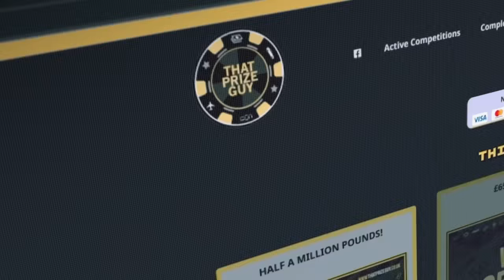'IT'S MORONIC!' - FRANK WARREN SLAMS 'PLANK OF WOOD' CARL FROCH, FURY v USYK, ANTHONY JOSHUA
18+ Please gamble responsibly